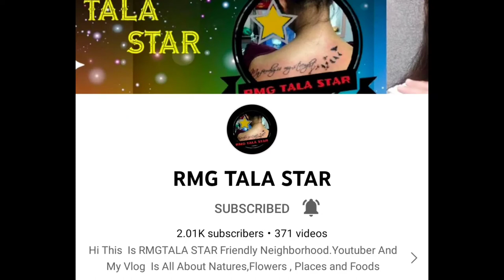CREPE PAPER FLOWER